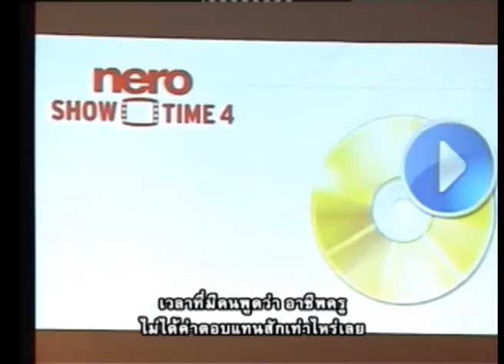ครูนอกกรอบกับห้องเรียนนอกแบบ (4)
เวทีเสวนา
"ครูนอกกรอบกับห้องเรียนนอกแบบ"
โดย เรฟ เอสควิท

"ผลของการสอน ไม่ได้อยู่ที่ผลทดสอบปลายปี แต่เป็นผลที่เด็กจะนำไปใช้ได้ในอนาคต นั่นคือผลที่แท้จริง ... "
เรฟ เอสควิท

สำนักงานส่งเสริมสังคมแห่งการเรียนรู้และคุณภาพเยาวชน (สสค.) จัดเสวนา "ครูนอกกรอบกับห้องเรียนนอกแบบ" โดยครูเรฟ เอสควิท (Rafe Esquith) ครูสอนดีนอกระบบ ชาวอเมริกัน และผู้เขียนหนังสือ ครูนอกกรอบกับห้องเรียนนอกแบบ: สรรพวิธีและสารพัดลูกบ้าในห้อง 56 (Teach Like Your Hairs' on Fire: The Mehods and Madness inside Room 56) หนังสือที่ได้รับความนิยมอย่างกว้างขวางจากผู้สนใจด้านการปฏิรูปการศึกษา (The New York Times Best Seller) โดยการเสวนาครั้งนี้ครูเรฟได้ร่วมอภิปราย แลกเปลี่ยนความคิดเห็นเรื่องการพัฒนาครูกับผู้ทรงคุณวุฒิในด้านการศึกษาไทย 2 ท่าน ได้แก่ ศ.นพ. วิจารณ์ พานิช และ รศ. ดร. วรากรณ์ สามโกเศศ ในงานมหกรรมหนังสือแห่งชาติ ครั้งที่ 16 ที่ศูนย์ประชุมแห่งชาติสิริกิติ์ โดยครูเรฟได้เล่าถึงประสบการณ์และสารพัดวิธีในการสอนเด็กชั้นประถมศึกษาปีที่ 5 ที่มีมากกว่า 30 ปี ในบริเวณที่สิ่งแวดล้อมหนักหนาแสนสาหัส มีการจี้ปล้น แทงกัน เป็นประจำ เด็กส่วนใหญ่มากจากประเทศอมริกาใต้และเกาหลี และพูดภาษาอังกฤษเป็นภาษาที่สอง ครูวิจารณ์และครูวรากรณ์ร่วมอภิปรายถึงบทเรียนของครูเรฟสู่ครู และการศึกษาของไทย

ข้อมูลเกี่ยวกับครูเรฟ เอสควิท

ติดตามความเคลื่อนไหว และข้อมูลอื่นๆ ได้ที่